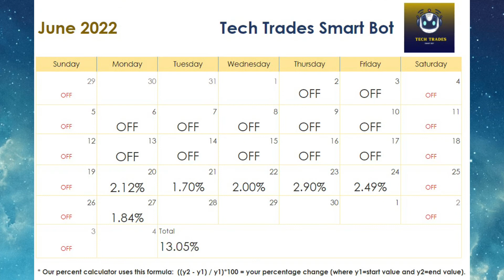6/27 Daily Report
6/27 Daily Report

WELCOME TO TECH TRADES AUTO BOT

We offer 2 options.

TECH TRADES SMART BOT = up to 2% Daily, up to 10% Weekly and up to 40% Monthly. Low Risk.

TECH TRADES HYPER BOT = up to 10% Daily, up to 50% Weekly and Up to 200% Monthly. High Risk.

✅ $0 SUBSCRIPTION FEE FOR LIMITED TIME
✅ TRADES NY SESSION
✅ TRADES US100 (NASDAQ)
✅ AUTO RISK MANAGEMENT
✅ NO VPS REQUIRED
✅ IB COMMISSIONS AVAILABLE
✅ MOBILE APP and MT4

To join TECH TRADES Auto Bot

Step 2: Add funds. $200 minimum to link to bot.

Step 3: Once the account is funded link to TECH TRADES Hyper Bot (up to 10% Daily).

OR

Step 3A. Link to our more conservative bot with up to 2% Daily Target.

Withdraw Weekly! 🏧🏧